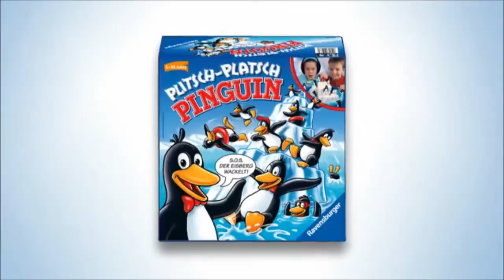Настольная игра Пингвины Ravensburger